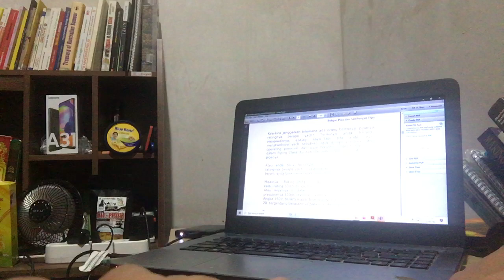BELAJAR PIPING DESIGN : PIPA DAN ISTILAHNYA PART 2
Lanjutwn dari pembahasan mengani istilah pada pipa, agar lebih paham sebelum memulai suatu pendesignan piping system